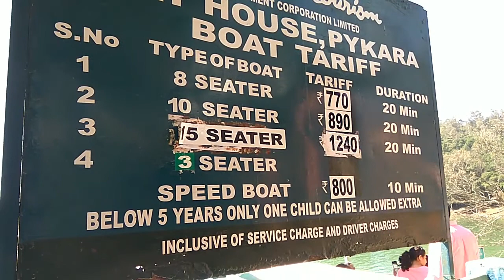Monarch Vlogs- Ooty pykara boat house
Pykara boathouse in ooty is a beautiful place with a cool and refreshing ambience.